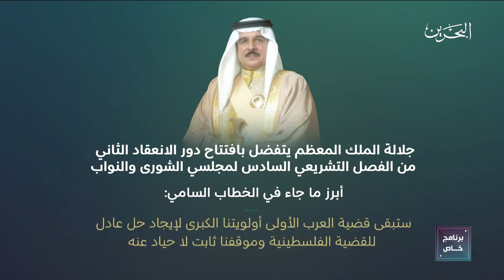مداخلة سعادة الدكتور محمد علي حسن علي في البرنامج الخاص لمركز الاخبار بتلفزيون البحرين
حول الخطاب الملكي السامي في افتتاح دور الانعقاد الثاني من الفصل التشريعي السادس لمجلسي الشورى والنواب